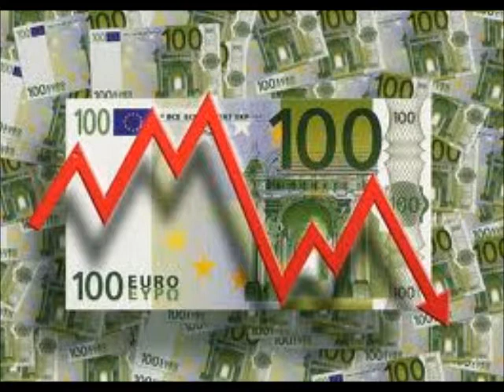Les subterfuges banksters et des médias un hypnose!